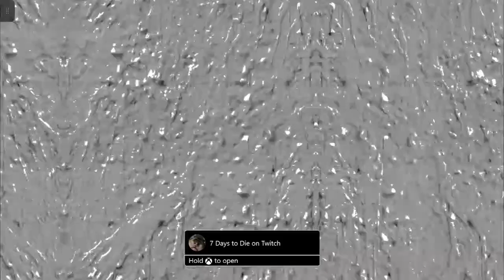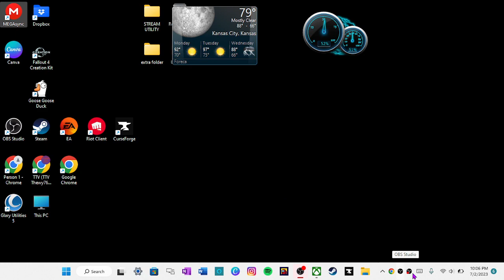7 days to die with crimson/liam funny stream part 1 (7dtd)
watch me play 7 days to die with crimson/liam funny stream, watch my stream every Saturday on twitch theirs a link in the description to my twitch, hope you like the gaming videos, if you missed the stream I always upload my streams on youtube so you don't miss out, comment any video ideas u have for me to make and I will try to make the vids, hope you liked the video, make sure to like and subscribe see u next time bye